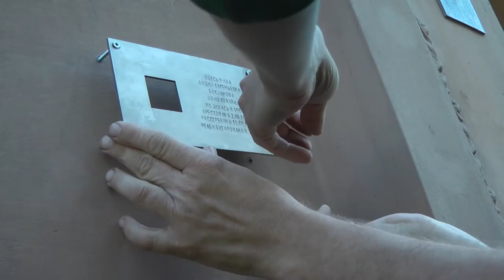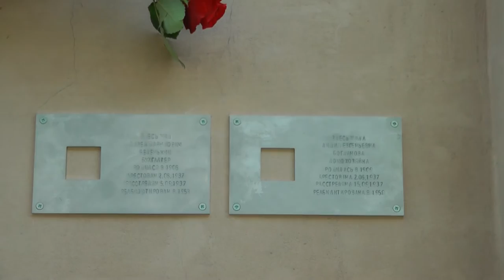Последний адрес Лидии Богдановой и Павла Беленького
Видео об открытии в Петербурге табличек памяти Лидии Богдановой и Павла Беленького на доме 39 по ул. Большой Пушкарской, ставшем для них "последним адресом". Видео снято по просьбе их сына Владимира, живущего в Москве и не имевшего возможности приехать на открытие в Петербург.